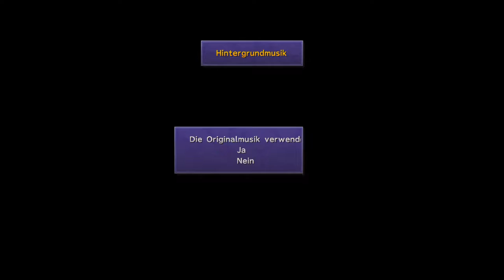Let's Play Final Fantasy X - PC/GER - 01 - Zanarkand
Dieses FF-Let's Play bietet allerlei Besonderheiten, damit die tolle Geschichte auch richtig zur Geltung kommt und ihr trotzdem nicht mit hunderten von Parts rechnen müsst.
Um Euch ein hoffentlich ordentliches LP zu bieten, entschied ich mich für folgende Maßnahmen:
- Zufallskämpfe werden abgeschaltet (Boss- und sonstige gescripteten Kämpfe bleiben natürlich erhalten)
- Es wird offscreen gelevelt, so dass ihr diese zeitraubenden Etappen nicht über euch ergehen lassen müsst
- Cutscenes und Erkundung der Bereiche natürlich ungekürzt!
- Einblick in Sidequests und Minigames